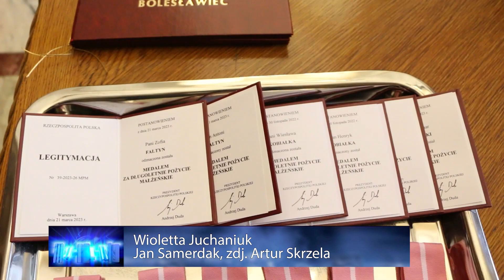Złote gody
Kolejne trzy pary małżeńskie bolesławian otrzymały Medale za Długoletnie Pożycie Małżeńskie. Złote Gody, czyli 50-tą rocznicę ślubów świętowano tradycyjnie w Pałacu Ślubów  w Ratuszu. To  niezwykłe wydarzenie nie tylko dla jubilatów, ale także dla ich rodzin .